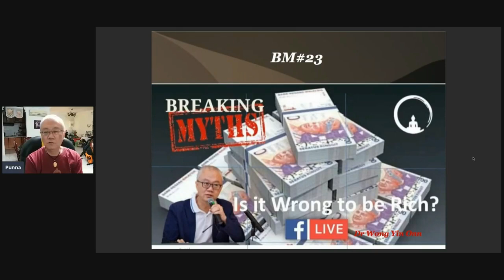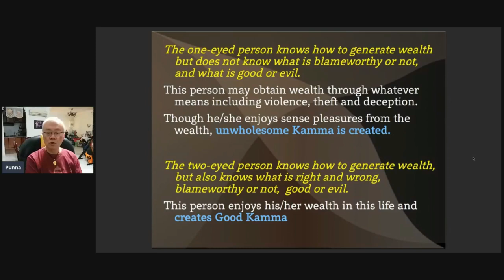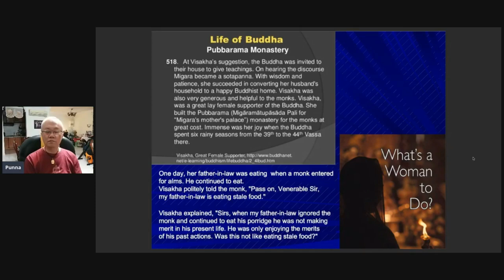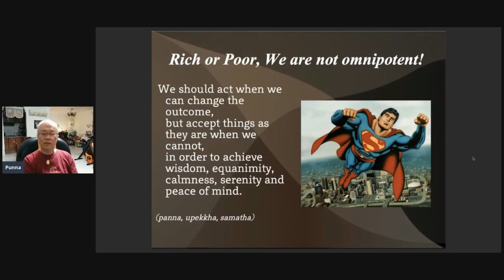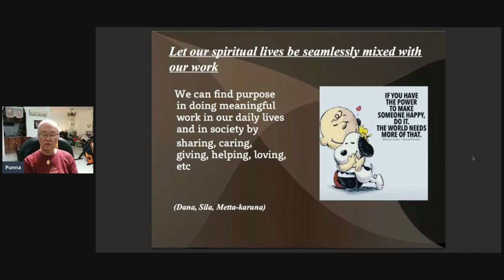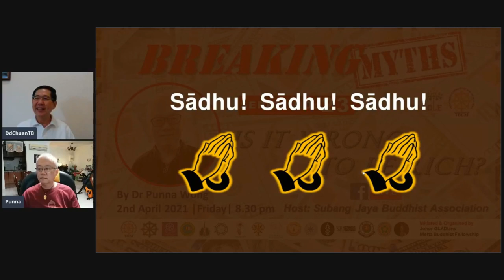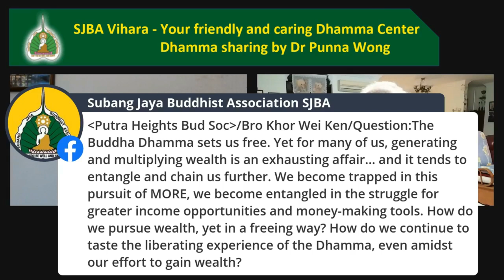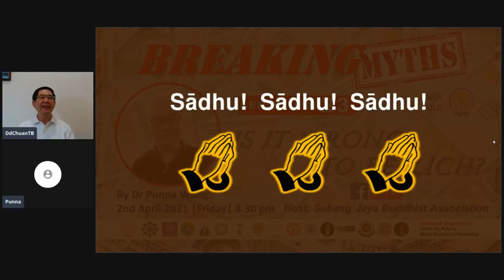BM#23 Is It Wrong To Be Rich by Dr Punna Wong 2Apr2021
Organized by Johor GLADians Metta Buddhist Fellowship, hosted by Subang Jaya Buddhist Association, cross broadcasted to Buddhist Gem Fellowship.